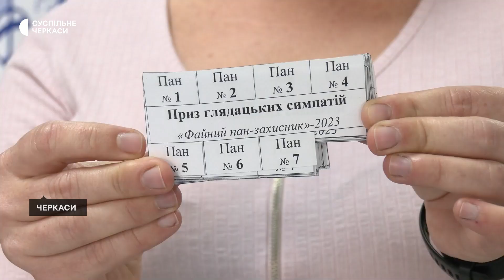У Черкасах обирали «Файного пана-захисника»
За звання «Файного пана-захисника» боролися  слухачі університету третього віку. Найстаршому із учасників було 83 роки.
Авторка - Марія Гаврилян
Оператор - Сергій Єфімов